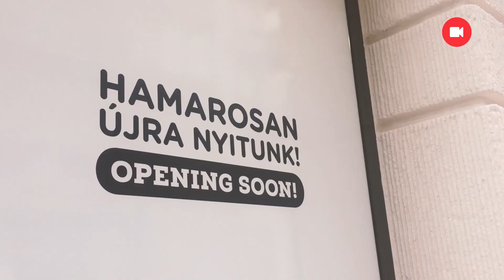Valami mozgolódás van Vajnáné fánkozójánál